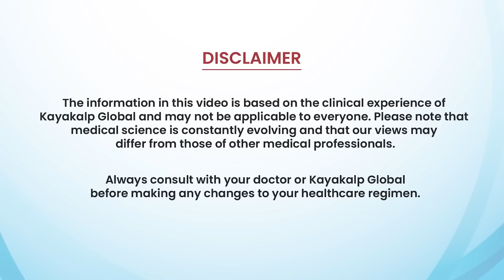Best Monsoon Diet for Vitiligo (Safed Daag) Treatment | Vitiligo Recovery Diet | Kayakalp Global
क्या आप Vitiligo (Safed Daag) से जूझ रहे हैं? सावन के मौसम में सही आहार का चुनाव आपके Vitiligo Recovery में अहम भूमिका निभा सकता है। इस वीडियो में, हम आपको बताएंगे वे सब्जियां और खाद्य पदार्थ जो Vitiligo के उपचार में मदद कर सकते हैं। Kayakalp Global के विशेषज्ञों से जानें Spinach, Carrot, Beetroot और Capsicum जैसी चीजों का महत्त्व और कैसे ये आपके Safed Daag को कम कर सकते हैं।

Timestamps:
00:00 - Vitiligo (Safed Daag) Reducing Vegetables
01:15 - Spinach for Vitiligo (Safed Daag) Treatment
02:10 - Diet for Vitiligo (Safed Daag) Treatment
03:11 - Carrot for Vitiligo (Safed Daag) Recovery
04:30 - Kayakalp Vitiligo Treatment Result
06:05 - Best Vitiligo (Safed Daag) Treatment
06:40 - Beetroot for Vitiligo (Safed Daag) Recovery
07:04 - Capsicums for Vitiligo (Safed Daag)
08:00 - Vitiligo Diet for Recovery
09:00 - Consult Kayakalp for Vitiligo Treatment

Vitiligo (Safed Daag) के लिए सही डाइट और सावन के मौसम में आहार कैसे सुधार सकता है आपकी रिकवरी, यह जानने के लिए वीडियो को अंत तक देखें।

Best diet for vitiligo during monsoon
Vegetables that reduce vitiligo
Ayurvedic diet for vitiligo
Monsoon diet tips for vitiligo
Spinach benefits for vitiligo
Carrot and vitiligo recovery
Beetroot for skin health
Capsicum and vitiligo treatment
Natural remedies for vitiligo
Kayakalp Global vitiligo treatment
Safed daag treatment in monsoon
Foods to eat for vitiligo recovery
Best diet for vitiligo patients
Monsoon skin care for vitiligo
Ayurvedic treatment for safed daag
Vitiligo recovery tips
Vitiligo diet recommendations
Foods that help with vitiligo
Holistic treatment for vitiligo
Kayakalp Global reviews for vitiligo treatment